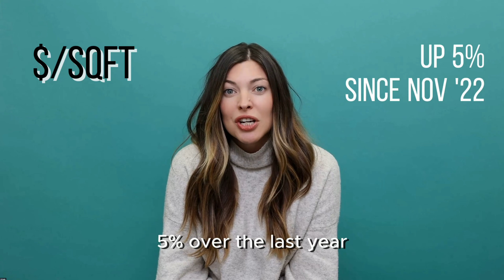THINGS TO THINK ABOUT | NOV 2023 METRO ATLANTA MARKET UPDATE | AS THE MARKET TURNS W/ MELANIE HUNT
Have questions about how you can crush your real estate goals?

Let's strategise to maximize your opportunity and meet your real estate goals!